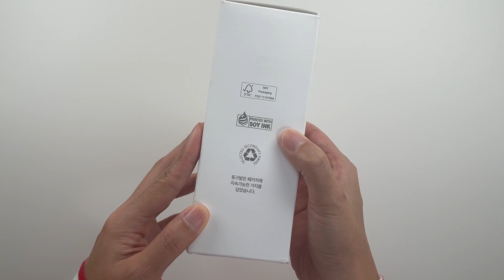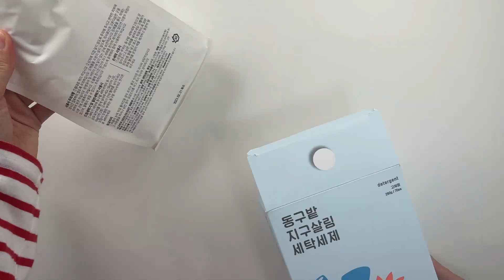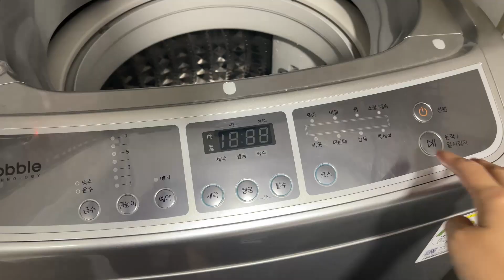방심하면 산다! 다이소에서 사야하는 주방청소 추천템! (feat. 동구밭)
청소는 장비빨! 건강하고 즐거운 주방 청소 시간을 도와주는 나의 주방 청소도우미를 다이소에서 소환해보세요.

00:26 다이소 ​스크래퍼 & 틈새솔 1000원 품번1041870
01:20 다이소 접이식 스툴 5000원 품번1034176
02:31 다이소 걸어두기 편리한 물기제거기 1000원 품번1040169
03:59 다이소 자석부착 키친타올 걸이 3000원 품번1020777
           다이소 분체코팅 자석후크 2000원 3개 품번1044652
04:52 다이소 주방 싱크대 걸이 휴지통 2000원 품번1028674
06:02 동구밭 무화과 설거지비누
09:31 동구밭 살림세트 공동구매 이벤트 소개
09:51 동구밭 지구살림 세탁세제
11:43 동구밭 시어버터 핸드크림
12:17 동구밭 살림세트 공동구매 할인 안내